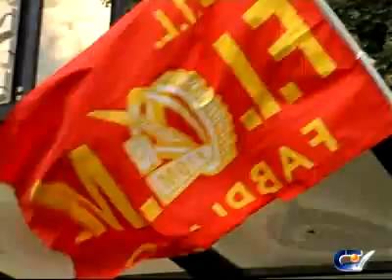1024-ARDO: un anno dopo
A un anno dal crack e dal commissariamento gli operai in cassa integrazione scendono in piazza per avere garanzie sul loro futuro.